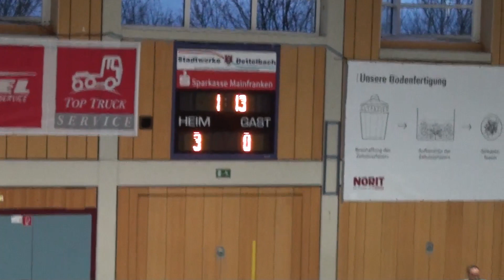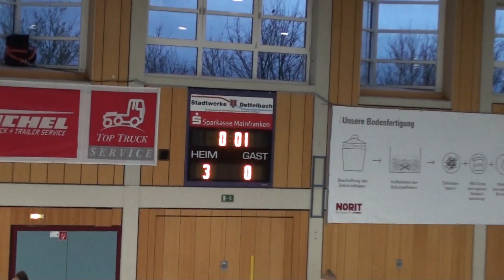U16 Jhg2003 RB Leipzig - 1. FSV Mainz 05 3:0; HALBFINALE Norit Cup Dettelbach 01/2019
HF beim NORIT Cup in Dettelbach im Januar 2019